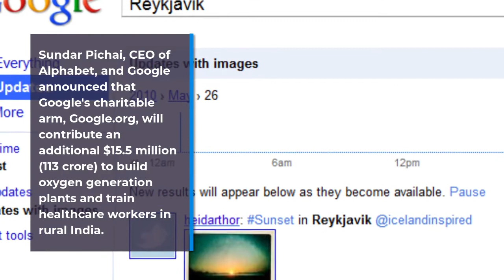Our thoughts are with Pichai as Google announces a 113-cr COVID grant for India.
Our hearts go out: Pichai as Google announces ₹113-cr COVID grant for India

Google and Alphabet's CEO Sundar Pichai announced that Google's charitable arm Google.org will provide an additional $15.5 million (₹113 crore) to build oxygen generation plants and train healthcare workers in rural India. "Our hearts go out to those in India impacted by the ongoing COVID-19 crisis," Pichai tweeted. Google.org will support the setting up of around 80 oxygen generation plants.